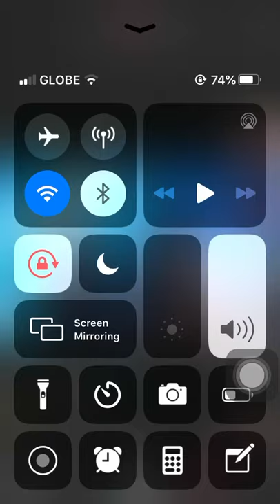KODREA LANG SAKALAM❤️